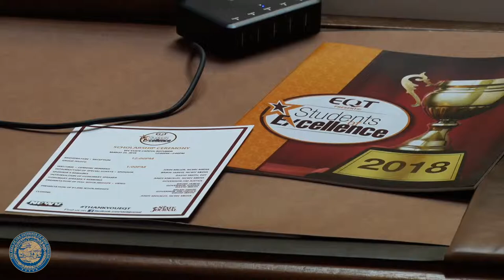Recap: Gov. Justice speaks at Students of Excellence Scholarship Ceremony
Governor Jim Justice gives the Honorary Speaker remarks at the EQT Students of Excellence Scholarship Ceremony in Charleston, WV.